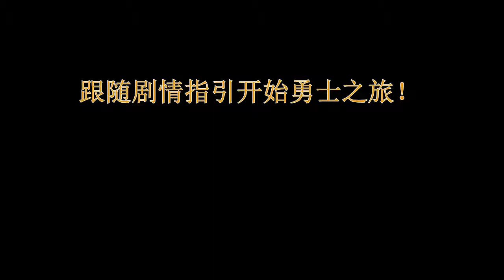Magic Tower: Destroy the Wormhole